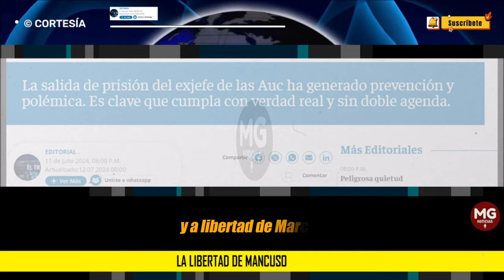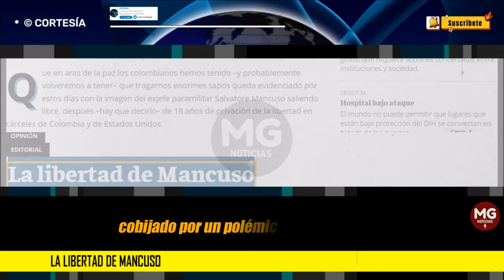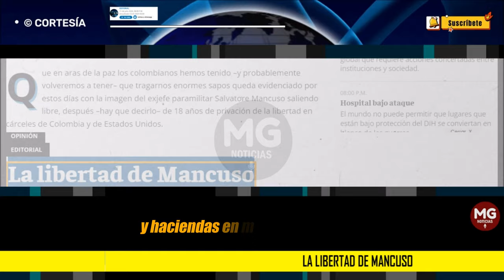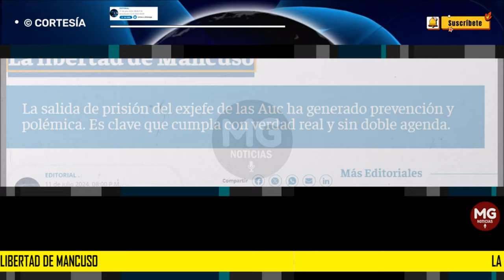LA LIBERTAD DE MANCUSO 🔴 Editorial El Tiempo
que en aras de la paz los colombianos hemos tenido –y probablemente volveremos a tener– que tragarnos enormes sapos queda evidenciado por estos días con la imagen del exjefe paramilitar Salvatore Mancuso saliendo libre, después –hay que decirlo– de 18 años de privación de la libertad en cárceles de Colombia y de Estados Unidos.
editorial EL TIEMPO